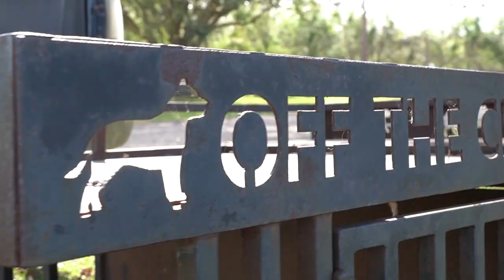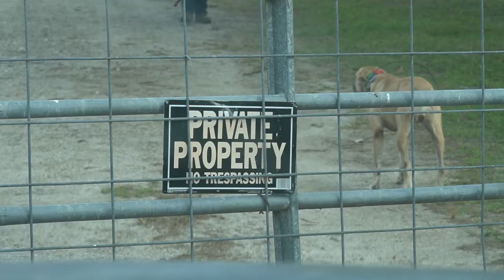Interview with Pete Larson of Woodz Time!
I had the pleasure if sitting down and chopping it up with my good buddy Pete of Woodz Time! Pete is a true dog man and is loaded with knowledge and experience from years of being in the woods and raising his dogs! enjoy the video and we hope you take in some great info from our conversation!

Episode filmed by Caden Films!